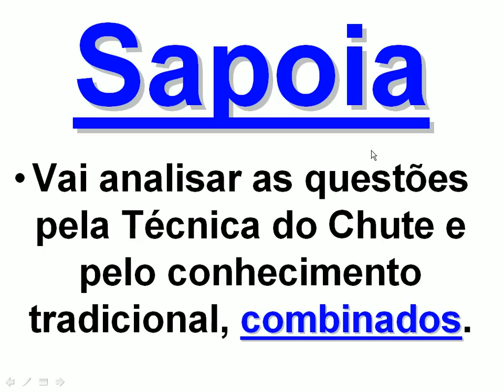ENEM 2011 - A MELHOR ESTRATÉGIA É ANALISAR A PROVA DO ENEM 2010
O ENEM 2011 vai ser muito parecido com o ENEM 2010. O INEP tem um grande banco de questões, todas padronizadas pela TRI - Teoria da Resposta ao Item.

Portanto, nossa estratégia é pegar as duas provas de 2010 e destrinchá-las. Vamos começar pela oficial. Depois vamos partir para a dos detentos.